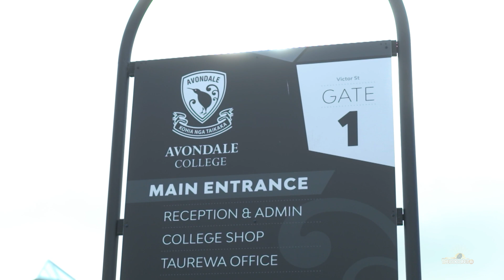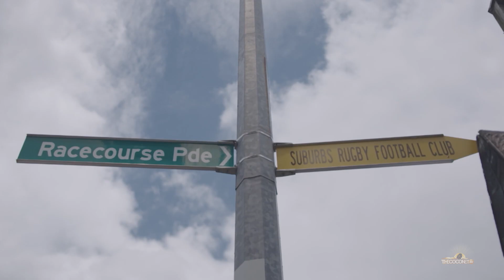Aaron's Western Guide of Avondale | Area Codes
The Western Guide also known as "Coach West" on The Morning Shack is showing us his roots in Avondale. He takes us to all the iconic spots from the Spider to the Racecourse. This hearty Avondaleon "knows a place" and takes us there.

AREA CODES is a fresh tour of neighbourhoods and villages by the locals of the spots. We get the insider scoop of the popular spots and nooks of places islanders call home.